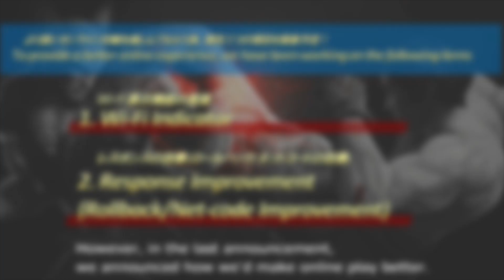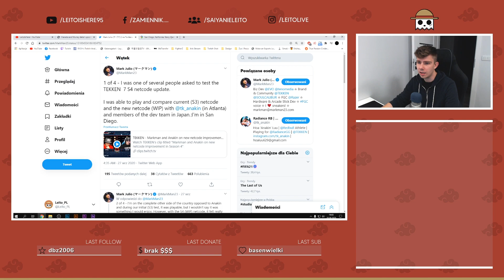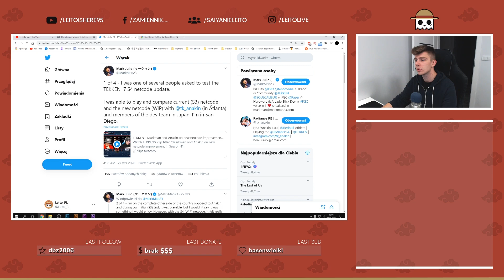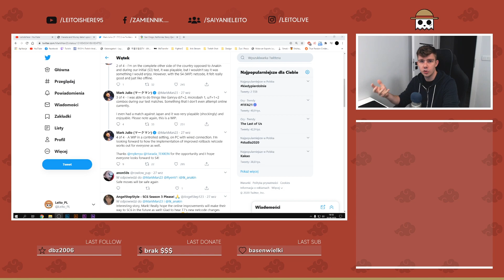Jak zostanie NAPRAWIONY Online w TEKKEN 7? Co to jest ROLLBACK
Razem z Season Pass 4 dostaniemy odpicowany online, czyli nowy netcode oraz system "rollback". Jak myślicie co to jest i jak się sprawuje?

ZOSTAW LIKE i SUBSKRYPCJE oraz DZWONECZEK !

 MOJE PLAYLISTY 
►THE LAST OF US REMASTERED: shorturl.at/cJRSU